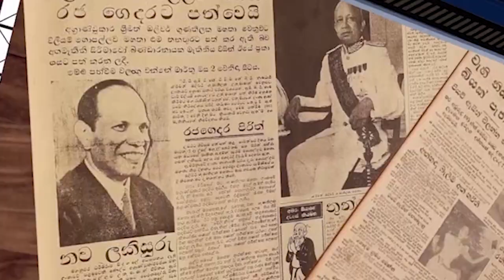රතු මුහුද හරහා මෙරටට නැව් නාවොත් දැවැන්ත පාඩුවක්